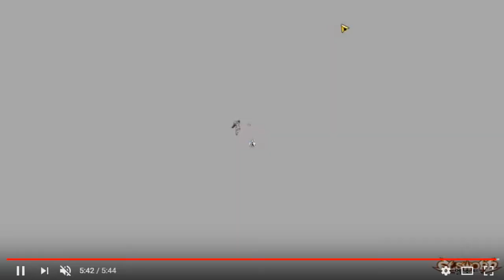WHAT'S NEW #21 : 3ème spé (dernière partie)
Bienvenue dans cette dernière partie sur les 3ème spé ou comme d'hab, je fait des commentaire sur les portraits et les HA, enjoy